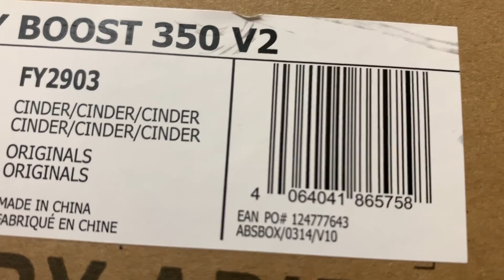你還想入手YEEZY 350嗎？這雙是目前最便宜的黑色350｜XiaoMa小馬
3月又出了一雙新的YEEZY 350 v2 cinder
這是一雙根黑天使極為相近的鞋款
人人都能原價入手YEEZY的時代
你們會喜歡這雙嗎？我們仔細看影片吧～

若有廠商想贊助我們,或合作影片可以透過下面連結聯絡